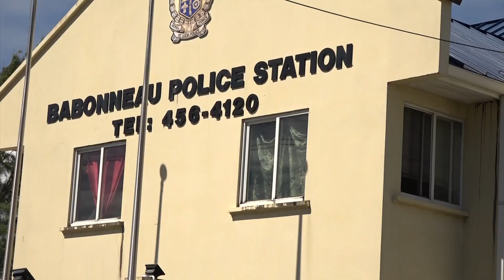HOME AFFAIRS MINISTER TOURS BABONNEAU FIRE STATION AND POLICE STATION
Touring the Babonneau Fire and Police Stations on Tuesday, Home Affairs Minister Dr. Virginia Albert-Poyotte makes a promise to address the concerns of emergency personnel.  The Minister says that despite limitations , a tremendous amount of focus has to be placed on the police and firefighters so that they can effectively perform their duties.